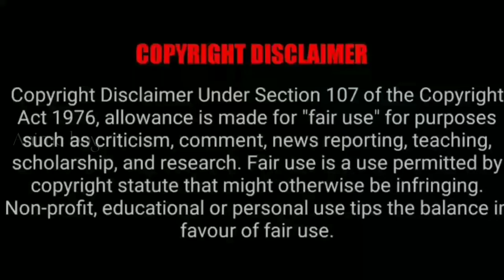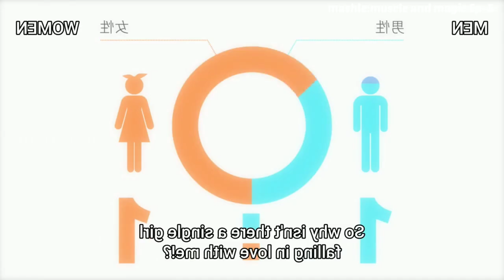MASHLE: MAGIC AND MUSCLES | episode - 5 | anime explain in tamil | Anime boy india 2.0